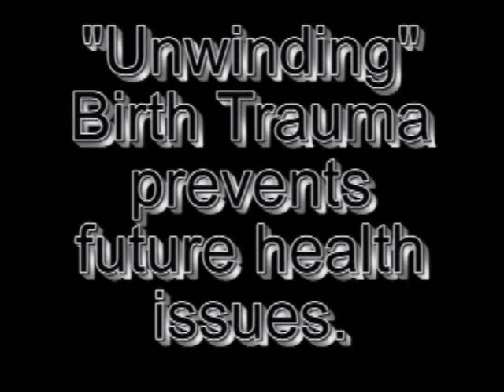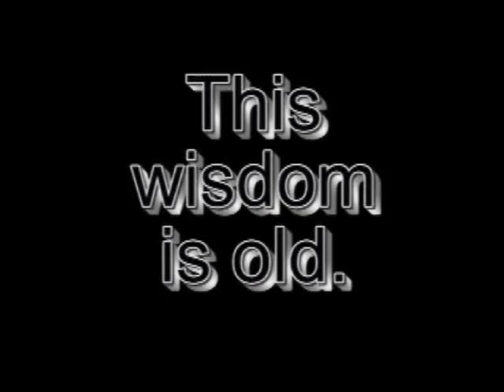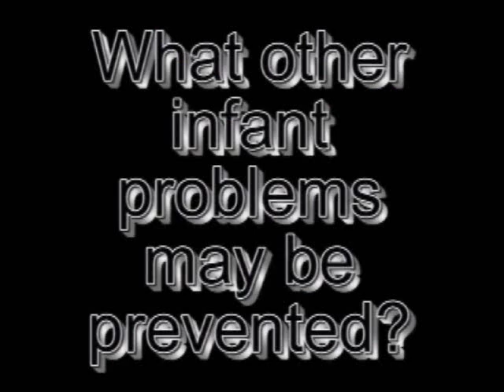Cerebral Palsy: Karen von Merveldt-Guevara on Traditional Healing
Traditional Healing methods for Cerebral Palsy and other early childhood ailments discussed by Karen von Merveldt, a German MD.